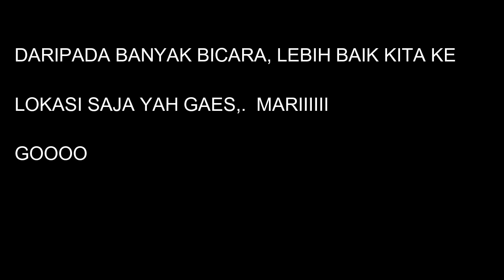GERAK JALAN SMA ENREKANG 2019 "74 THN KEMERDEKAAN INDONESIA"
Gerak jalan yang di laksanakan di kota enrekang merupakan salah satu apresiasi masyarakat untuk memperingati hari kemerdekaan indonesia.

HARGA MATI  " MERDEKA MERDEKA MERDEKA"

Wassalam
Riani amg